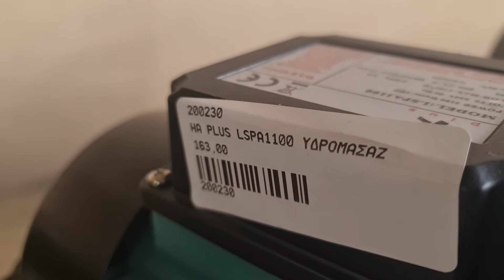Αντλια υδρομασάζ 200.330 lspa 1100 220v 1.5hp με στόμιο Φ50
Αγοράστε εδώ

ΤΑΣΗ 220V
ΙΣΧΥΣ 1100W
ΣΤΟΜΙΑ 1 1/2" x 1 1/2"
ΚΥΒΙΚΑ 17 max m3/h
ΜΕΤΡΑ 11 max

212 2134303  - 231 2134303 VIBER  Whats up 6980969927